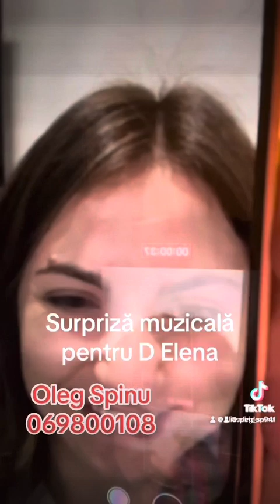20 aprilie 2024